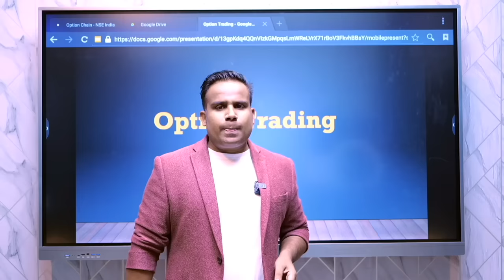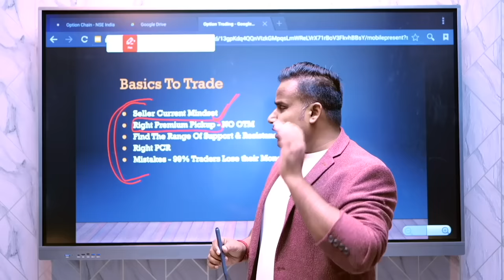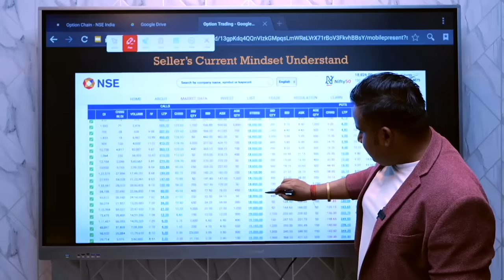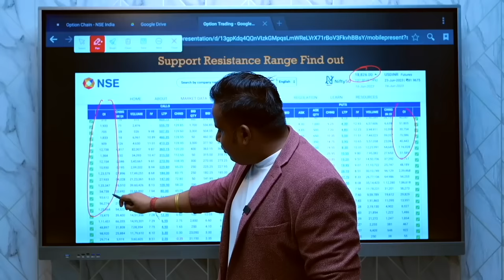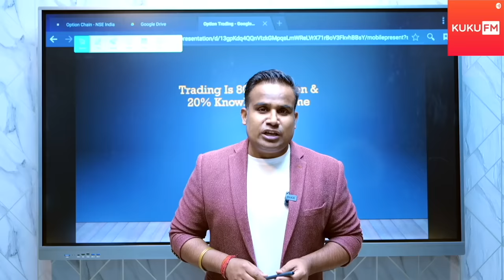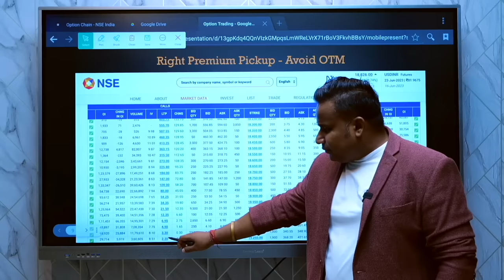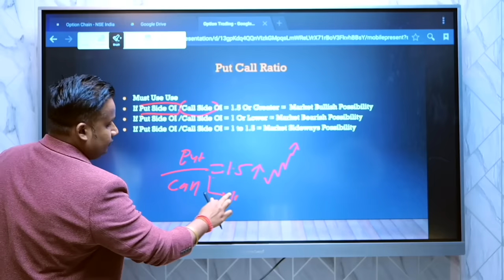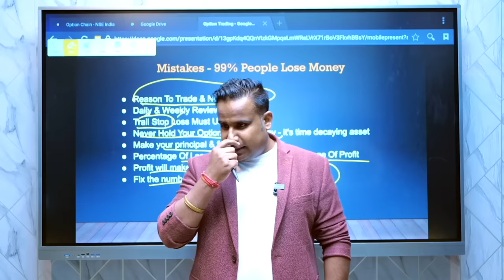Option Trading से 3000 रुपया हर रोज़ कमाओ | Option Chain Analysis | Put Call Ratio | SAGAR SINHA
For Ios :
 Download - My Institute
 Enter Org Code - oluaok

Call For Course Enquiry - 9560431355